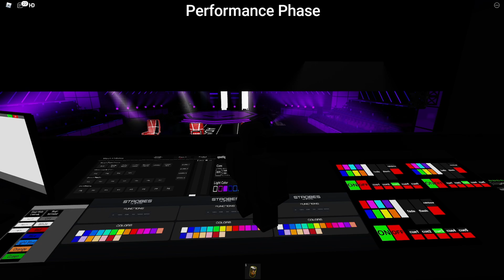The Voice ROBLOX | Behind The Blinds | Sneak Peek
Full Version releasing at 8p (EST) 8/1/22